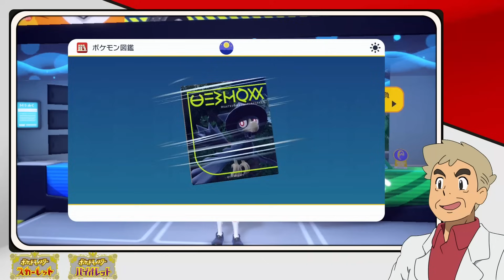【ポケモンSV】マジカル交換だけでランクで勝てる最強パーティを作れるか！？地獄の縛り企画がヤバすぎたｗｗ【口の悪いオーキド博士】【柊みゅう】